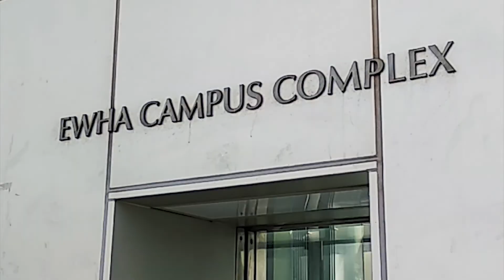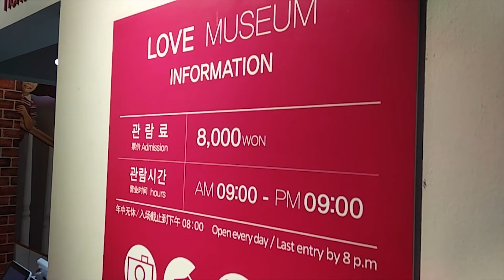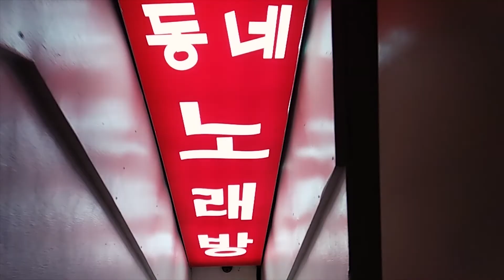Vlog # 8 - Day 2: Learn Korean Language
Puro kalokohan nanaman ang nangyari sa pangalawang araw dito sa South Korea, buti nalang hindi nila ko naiintindihan hahahaha!